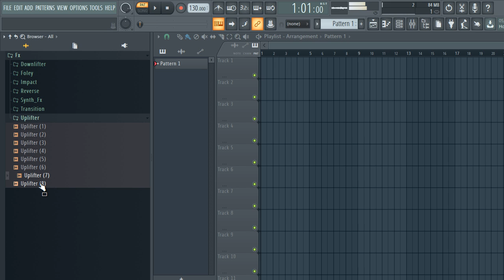[FREE] DOWNLOAD SOUND EFFECTS SAMPLE PACK / Production Sound Effects - VOL.14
SOUND EFFECTS
SOUND
FX FREE
SFX
sfx,sound effects
sounds
sfx sound
sample pack
production sound
music production
sound
effects
sample
pack
dj sounds
impact fx
impact sound
Audio
Effect
downfilter
upfilter
noise
reverse
laser
SOUND EFFECTS,SOUND,SFX
david production sound effects
radio production sound effects free
post production sound effects
elizabethan play production sound effects
music production sound effects
how do lighting and sound effects add to the effect of a dramatic production
sound effects in radio production
universal production music sound effects
production intro sound effects
nick jr productions sound effects wiki
dna productions sound effects wiki